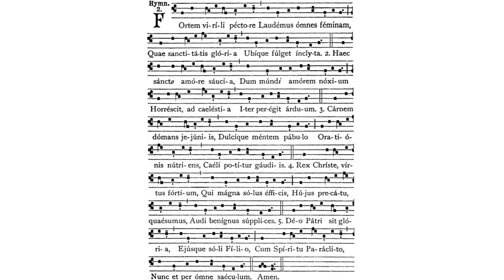Gregorian Chant - Julian D. Jankowski - Fortem Virilis Pectore (Hymn)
This is the Gregorian Chant Hymn Fortem Virilis Pectore sung by me (Julian D. Jankowski).